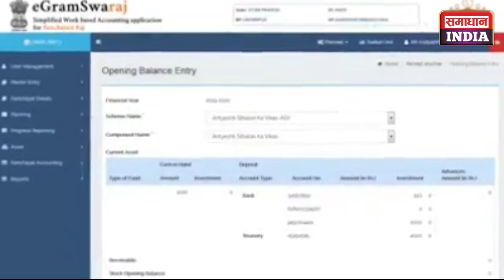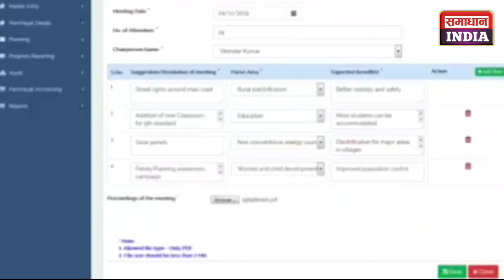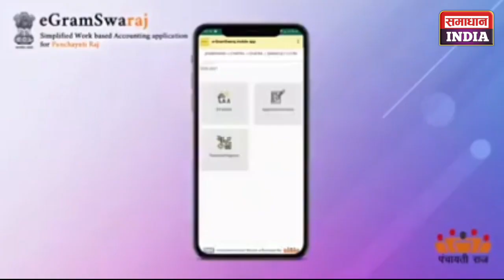जाने क्या है e GRAM SWARAJ आप्लिकेशन ? गांव में रहने वालों के लिए खुशखबरी